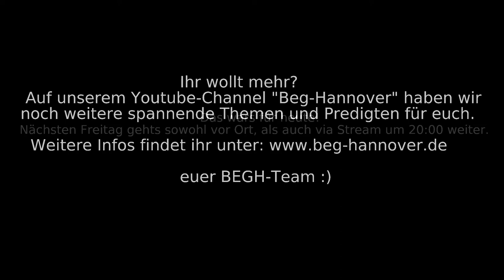BEG-Hannover Jugendstunde: Kirchengeschichte (Fortsetzung)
Referent: Jonas Koberschinski